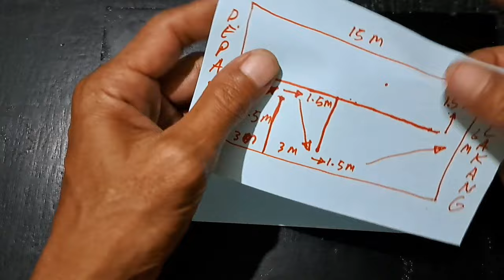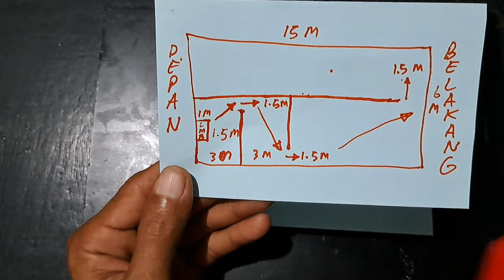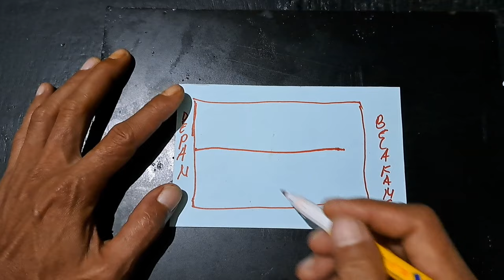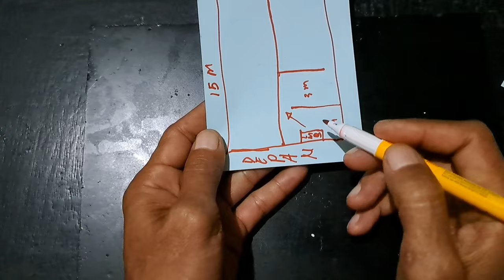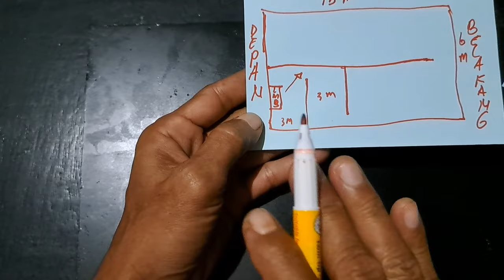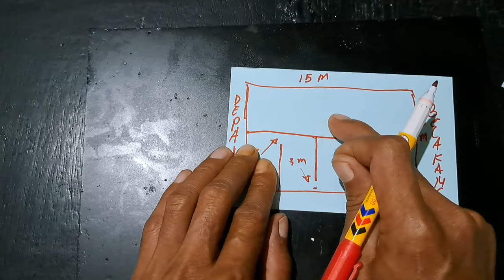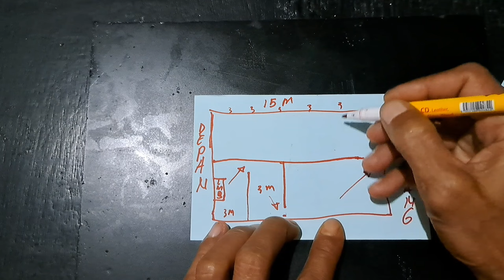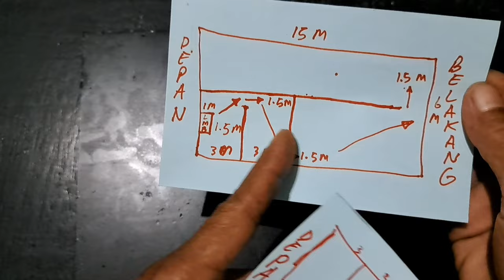cara buat || tata ruang rumah burung walet yang banyak sekat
(cara buat tata ruang rumah burung walet yang banyak sekat) kali ini kz mau berbagai tentang rumah burung walet cara untuk menyekat ruangan didalam rbw semoga bermanfaat

dor dor dor Salam kz Channel hadir lagi menyajikan konten sehari hari apa saja yang penting tidak negatif kami minta maaf atas segala kekurangan mohon diluruskan selamat menonton